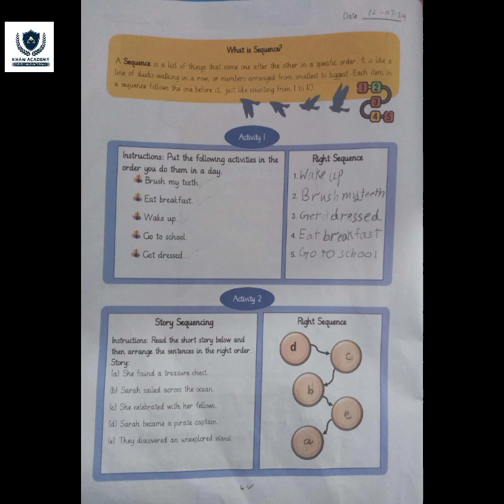Class 3 Summer Pack | Robotics/AI STEM PBL | Allied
Allied Summer Pack:

- Summer bundle
- Holiday package
- Seasonal offer
- Limited edition
- Themed collection
- Summer vibes
- Fun in the sun
- Allied brand

Summer Holidays Work:

- Flexible work arrangements
- Summer hours policy
- Vacation time
- PTO (Paid Time Off)
- Work-life balance
- Seasonal productivity
- Holiday season workflow
- Summer project management

Additional keywords:

- Relaxation
- Recharge
- Refresh
- Adventure
- Travel
- Leisure
- Fun
- Sunshine
- Break
- Getaway